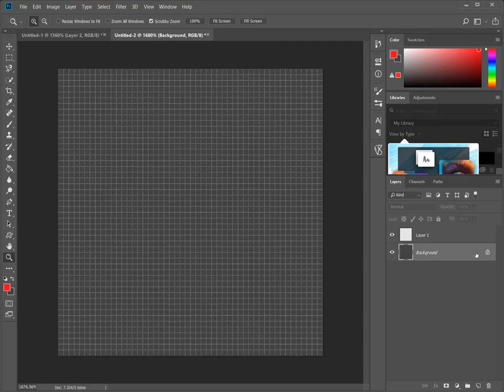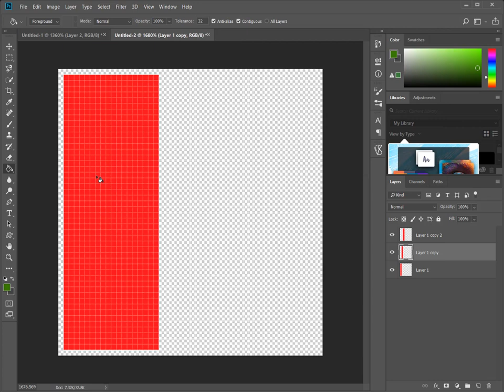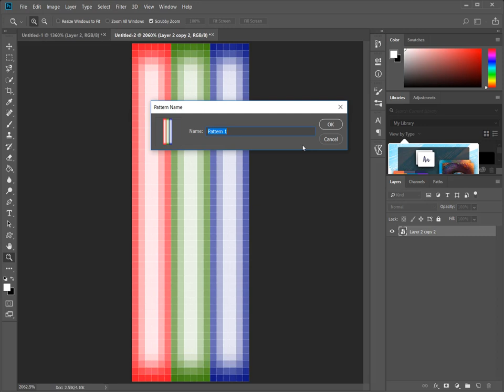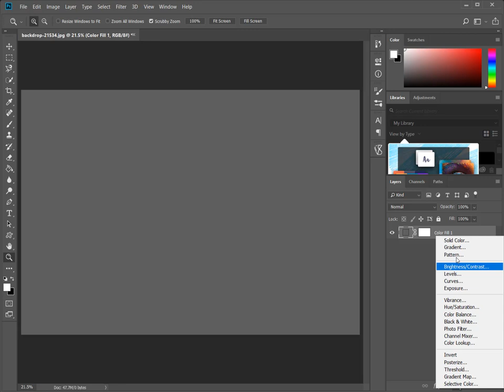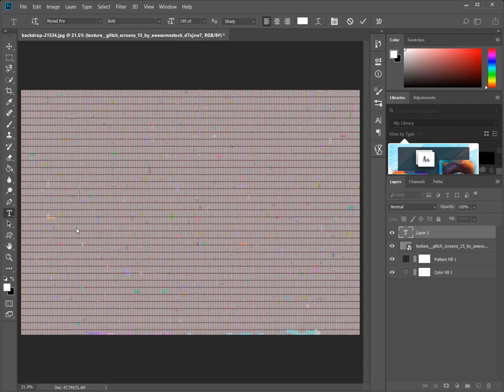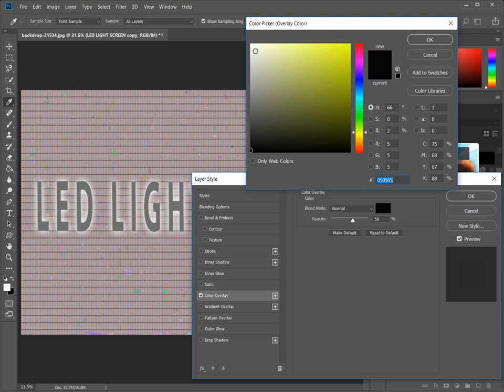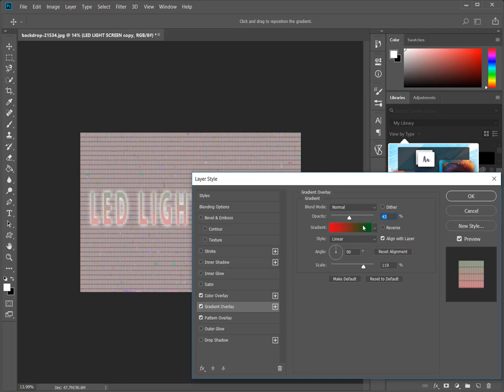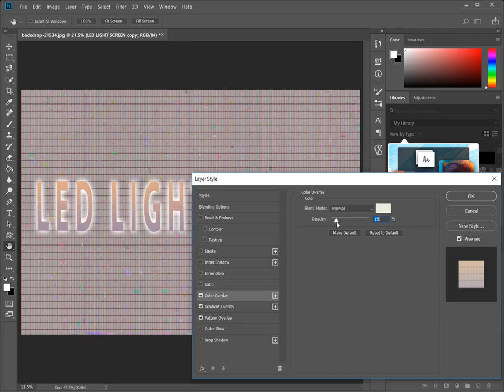HƯỚNG DẪN TẠO RA MỘT HIỆU ỨNG VĂN BẢN MÀN HÌNH LED TRONG PHOTOSHOP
Trong hướng dẫn này, chúng ta sẽ xem làm thế nào để tạo ra một hiệu ứng văn bản màn hình LED thực tế trong Adobe Photoshop. Chúng tôi sẽ bắt đầu bằng cách tạo ra một mẫu LED, mà chúng tôi sẽ sử dụng để làm cho văn bản trông giống như nó được trên một màn hình LED hoặc màn hình.